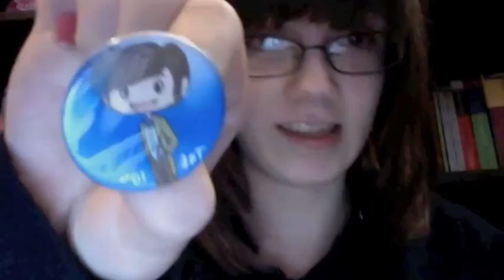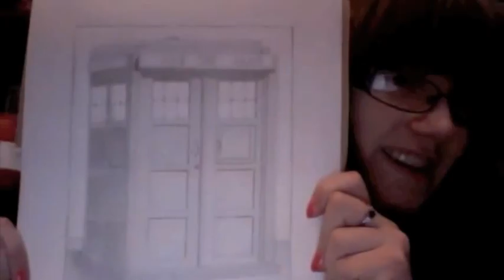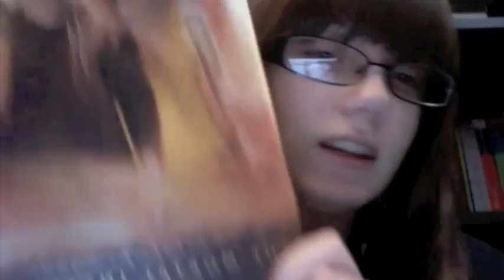Hufflepuff is scatter-brained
ahahah sorry for the amount of jumping topics and things, everyone in my house decided to interrupt my filming tonight so i couldnt remember where i left off and stuff but its all good right? :)